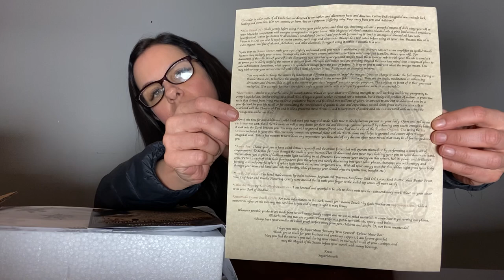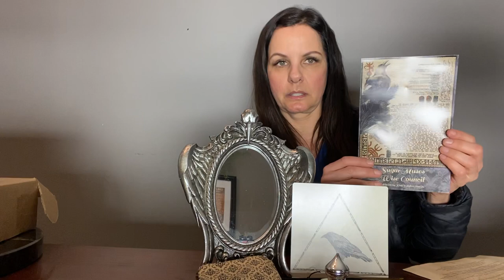SugarMuses Deluxe unboxing JANUARY 2020